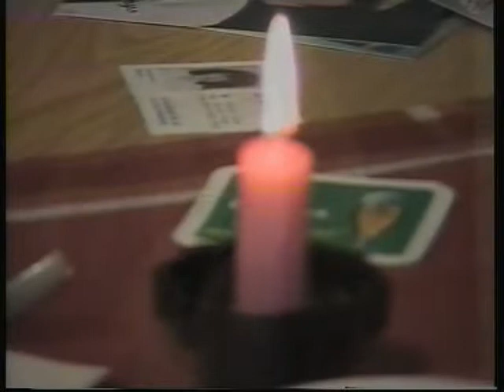Alexandra Wessler - One Moment in Time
aus der Aufzeichnung:
Künstlerstammtisch im Restaurant: Stengelhof in Ludwigshafen am Rhein
Quelle: SVHS Band